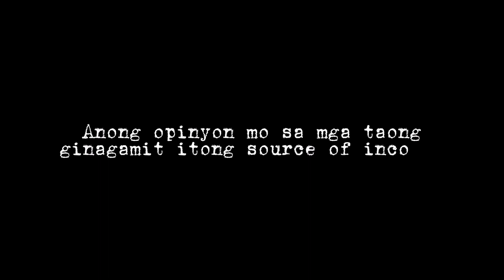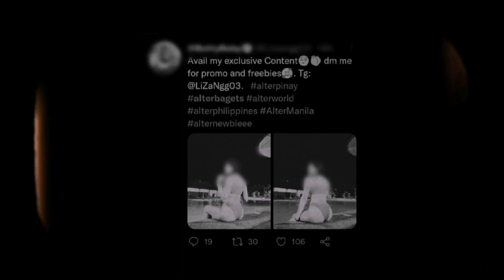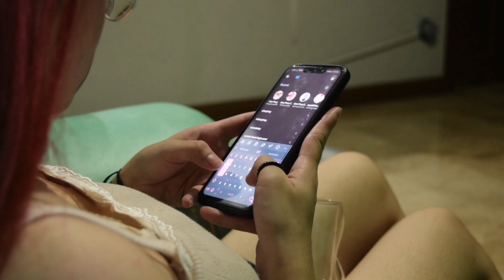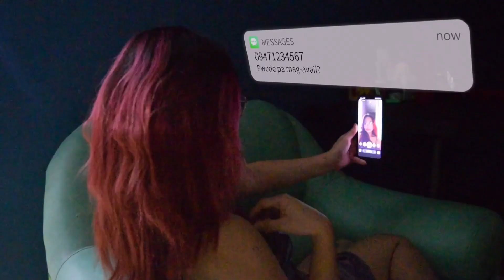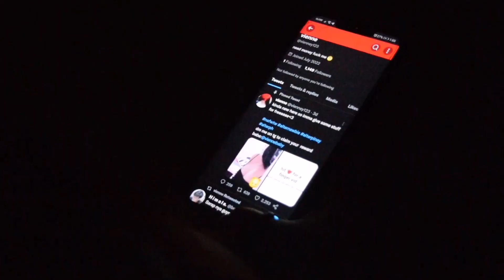The Alterverse: a short documentary-film by Alyen Bautista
This is one of my best outputs so far 🤩